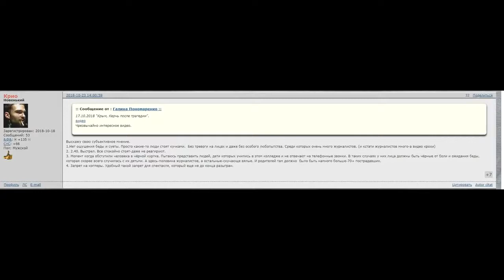Постановка в КПК Предварительные итоги Пострадавшие свидетели очевидцы Часть 21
предварительные итоги постановки в керченском политехе. часть 21.